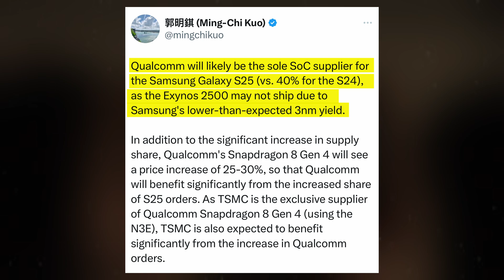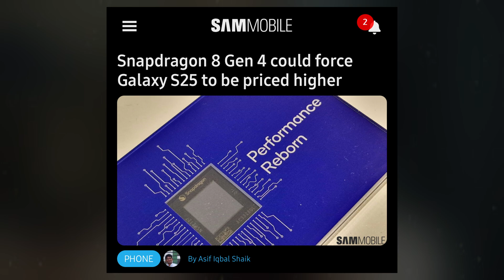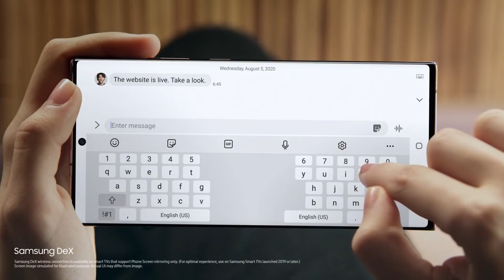Samsung Galaxy S25 Ultra - GOOD NEWS!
Rumors are circulating that the next Galaxy S flagship will be powered exclusively by Qualcomm's Snapdragon chips. Analyst Ming-Chi Kuo suggests that Qualcomm will be the sole SoC supplier for the Samsung Galaxy S25 due to the lower-than-expected yield of Samsung's 3nm fabrication process intended for the Exynos 2500 chip.

So, thanks for Wactching.